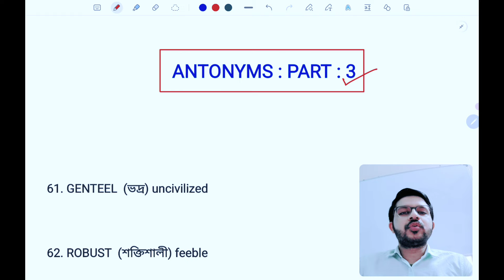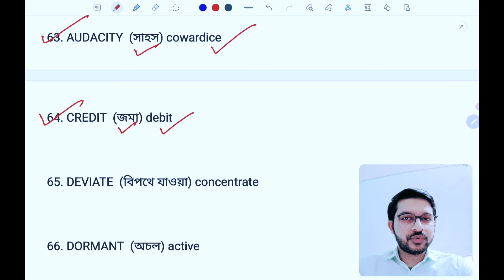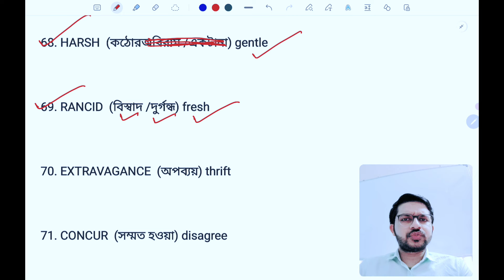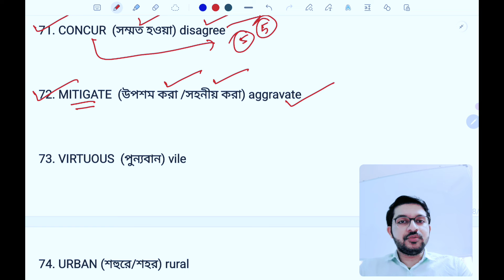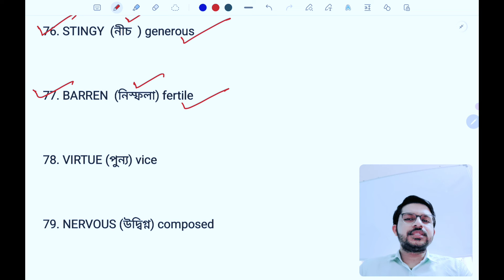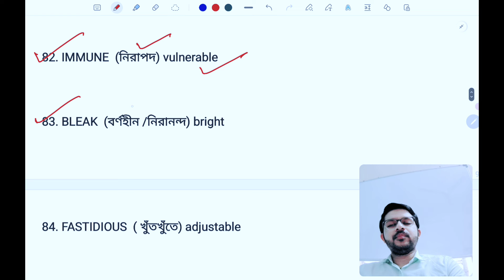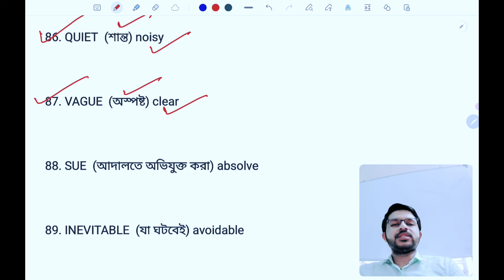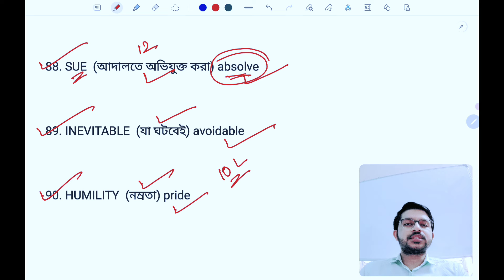Most Important Antonyms | Part 3 | WBP & KP CONSTABLE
Most Important Antonyms Part 3
Wbp Constable 2024 English Class
Kp Constable 2024 English Class
WB Gram Panchayat 2024 English Class